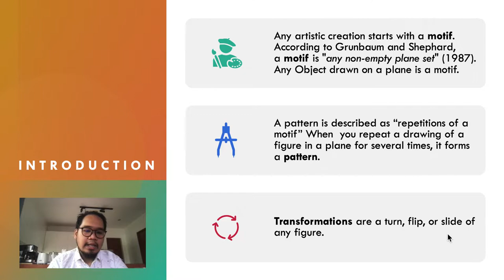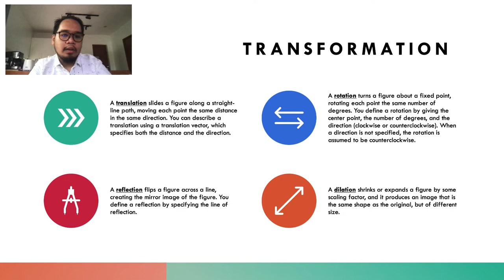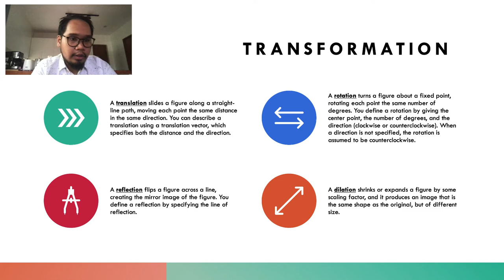Mathematics in the Modern World 33 - Patterns and Symmetries - Introductions and Transformations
In this video, we first present patterns and symmetries and then the translations.